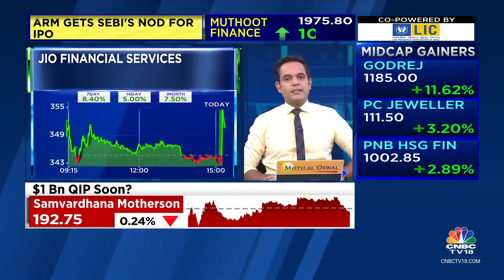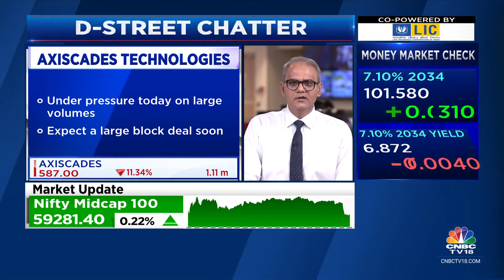D-Street Chatter: What's Buzzing At The Dealers' Desk? | CNBC TV18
D-Street Chatter | Market consolidates in a narrow range; Broader market relatively outperforms. AU Small Bank, Axis Cades, Interglobe Aviation and IDFC First Bank are buzzing in trade. Dealing room chatter with Nimesh Shsh

n18oc_business